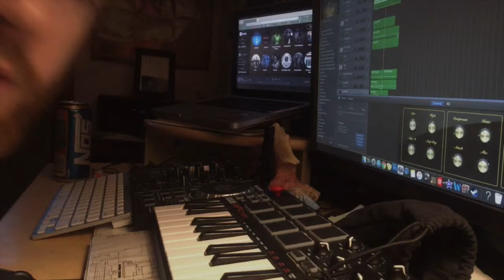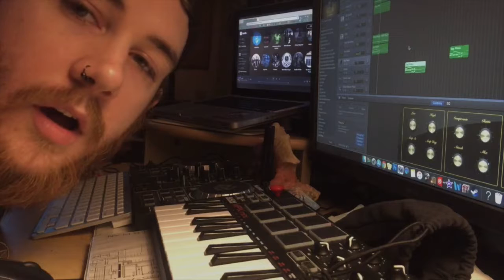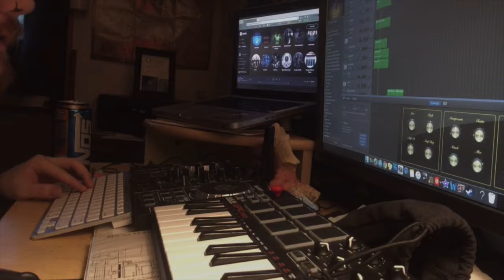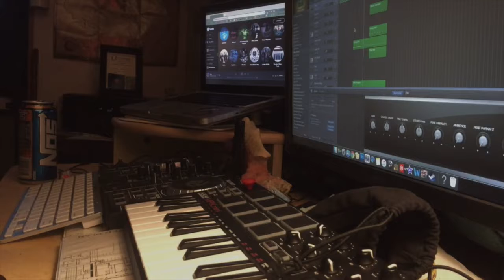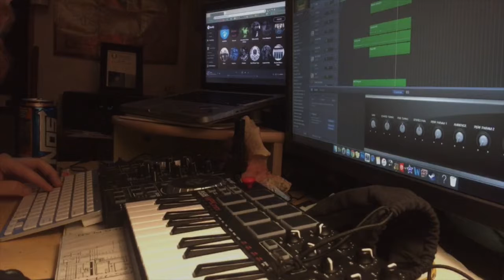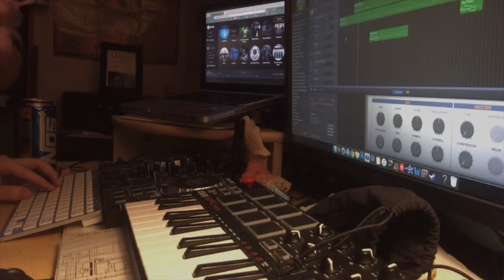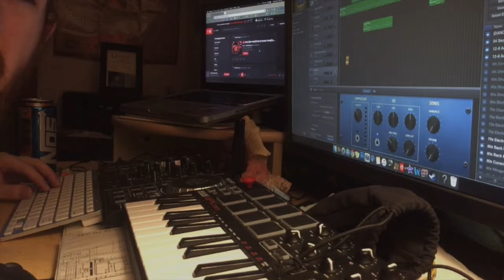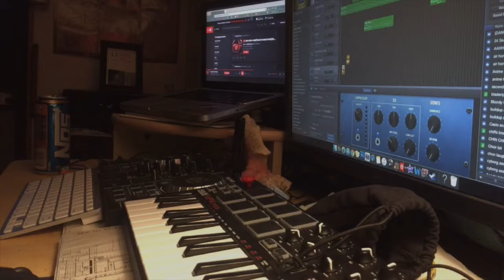WZRDH47 COOKS Vol. 2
Another Facebook Cook-Up sesh!

Put a couple bucks in my TIP JAR!

WZRDH47 LINKS

A playlist of hip hop music released over 2018 with beats by yours truly, WZRDH47

Check out some of my other projects
WZRDH47 - SEPULCHER OF WAX
Deathcore/Hardcore